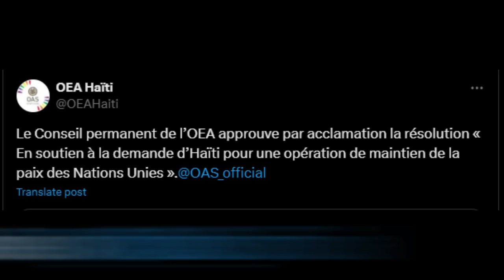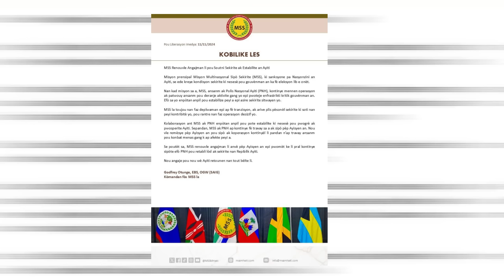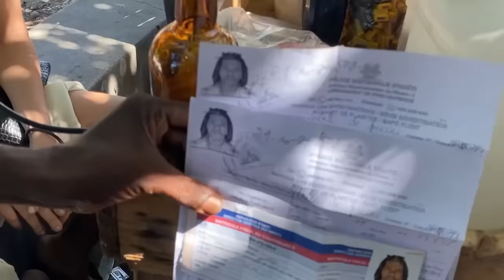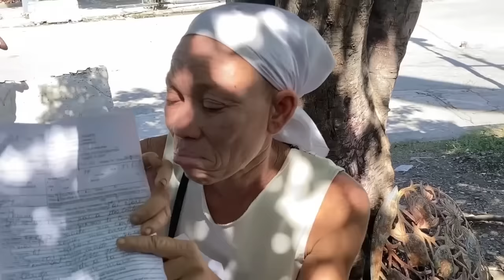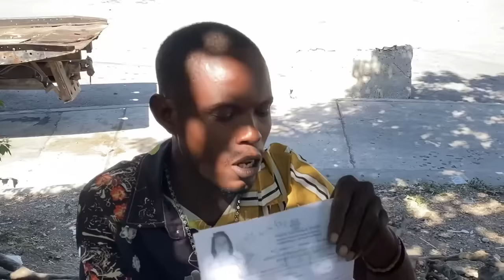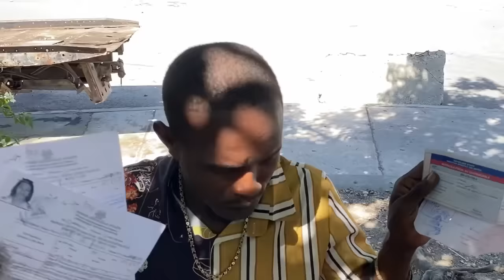𝐋𝐚𝐫𝐢𝐬𝐢 𝐚𝐤 𝐋𝐚𝐜𝐡𝐢𝐧 𝐏𝐚𝐥𝐞 -𝐂𝐏𝐓 𝐚 𝐏𝐰𝐚𝐥 𝐊𝐰𝐚𝐳𝐞 𝐆𝐚𝐝 𝐬𝐚𝐤 𝐏𝐰𝐚𝐥 𝐏𝐚𝐬𝐞